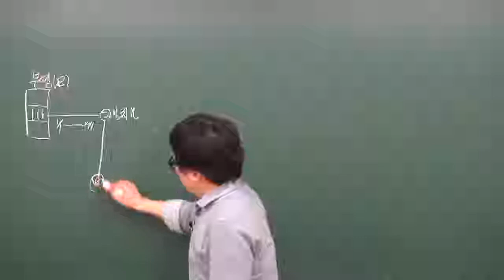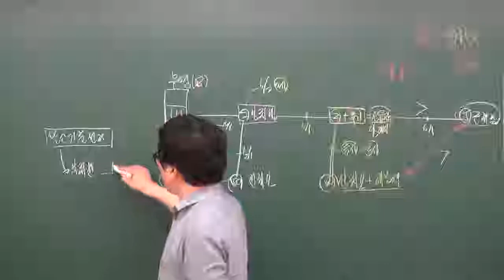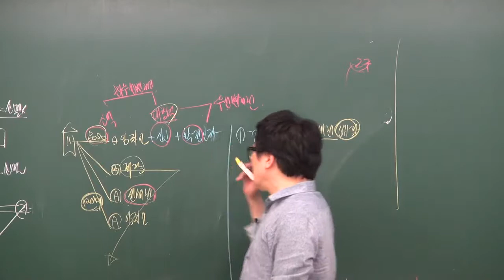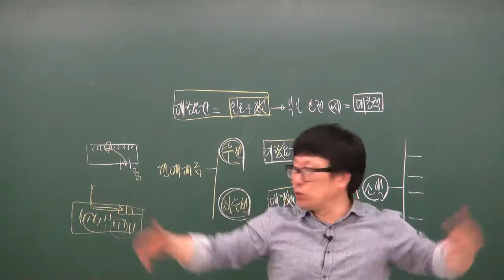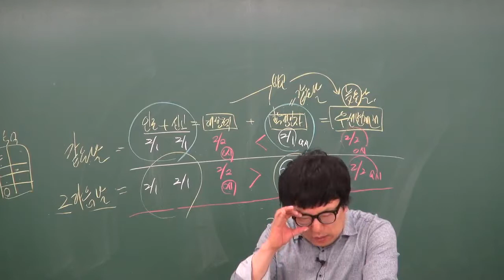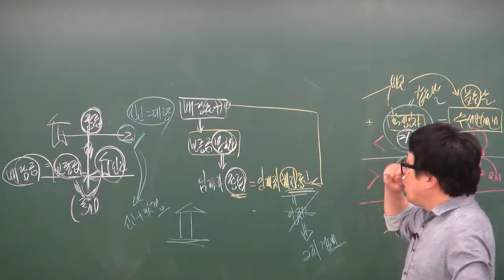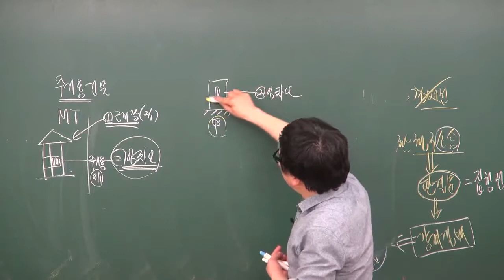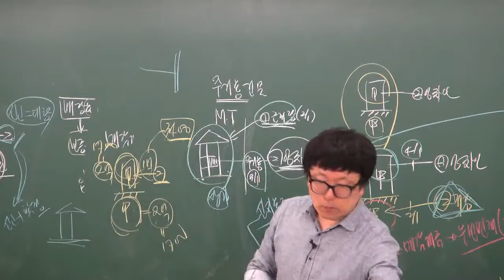공인중개사무료동영상 원주공인중개사학원 합격닷컴 민법 박기인교수 - 2강 대항력(p176)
합격닷컴에서 제공하는 2018년도 공인중개사 자격시험 대비 부동산학개론 중급과정강의입니다.
가장 주요과목이라고 할 수 있는 학개론의 필수과정을 기출지문1000제와 함께 여러분들이 시험에 대한 자신감을 갖게하는 명강의 입니다.!
합격닷컴에서는 많은 수험생의 요청에 따라 앞으로도 네이버TV 채널을 통하여 지속적으로 전 범위의 명 강좌를 업로드를 할 예정입니다.